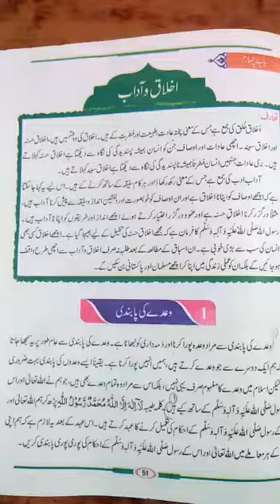Islamiyat Class 5th 2nd Term Lecture#3 02-12-2020